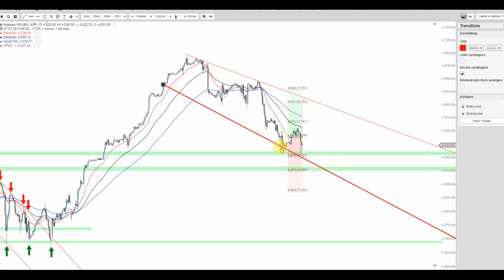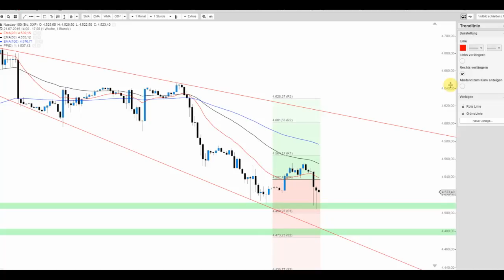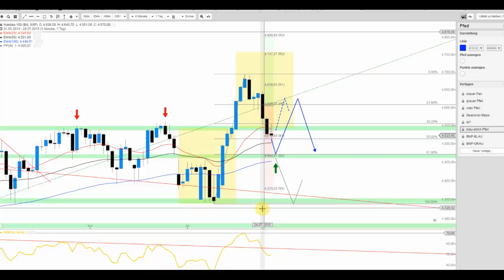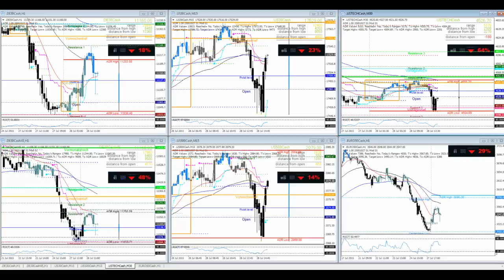Nasdaq 100 mit Chance oder Verderben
Die vorbörsliche Stärke trübte sich bislang ein, doch noch scheint nichts verloren und so bleibt der Nasdaq 100 Index durchaus interessant im Sinne eines kurzfristigen Long-Engagements.